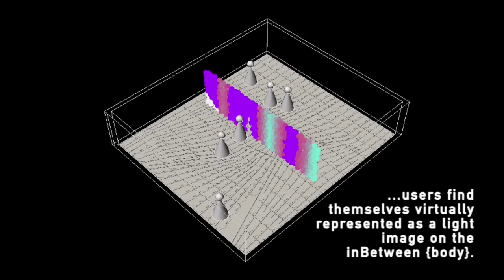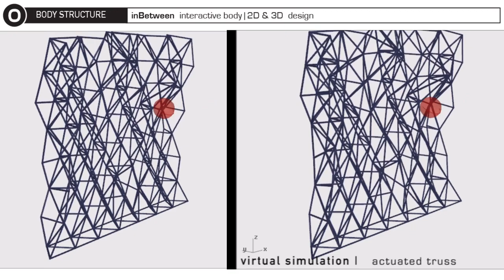inBetween 2.0.1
...users find themselves virtually represented as a light image on the inBetween {body}. When the virtual representations of two users interact "in" body,  this is activated and morphs to represent the tension between users on opposite sides.